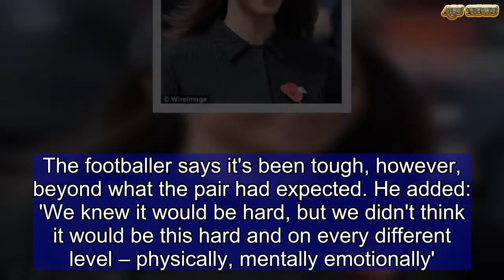House Rules star Jessica Dover says she's mistaken for Meghan Markle | ABS US DAILY NEWS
She's making her own name on House Rules, but Jessica Dover thinks she bears a resemblance to another famous face, that of Meghan Markle.The 24-year-old says she's often mistaken for the 36-year-old actress and soon to be member of the royal family. 'I am actually blown away by how many people say I look like Meghan Markle,' she tells Who magazine. But Jessica is pleased by the comparison and privately very much enjoys when it's pointed out.     'I am so flattered every time. I try not to react but inside I'm stoked,' the brunette tells the magazine.  The primary school teacher says that even the students in her class notice the resemblance. 'I think the strangest person to say it was one of the students at school,' she added.Jessica is competing on the home renovation show alongside her boyfriend, Jared Petrenko.The former midfielder for the AFL Adelaide Crows credits his girlfriend for supporting him through the intense experience of renovating his first home.  'We were just pushed to the max. We were lucky we all had each other and we all lean on each other a lot,' the 28-year-old told The Advertiser.The footballer says it's been tough, however, beyond what the pair had expected. He added: 'We knew it would be hard, but we didn't think it would be this hard and on every different level – physically, mentally emotionally'. The pair have been dating two years, and have recently been discussing marriage.